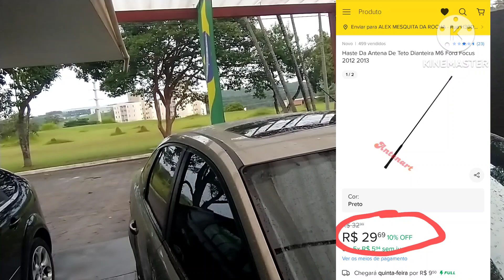✅ CUIDAR DE UM FOCUS NÃO É FÁCIL | Peças continuam chegando para o Focus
Ter um Focus em dia não é pra amadores | Mais peças chegando para o Focus